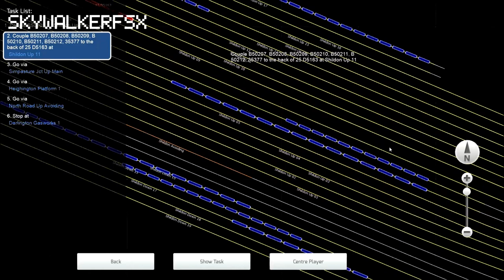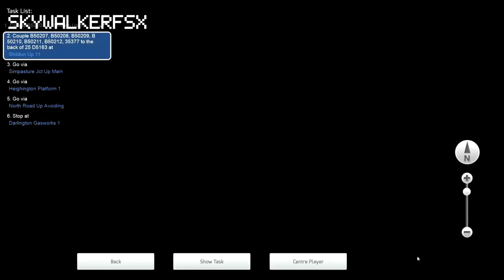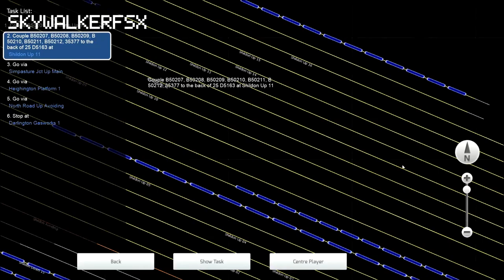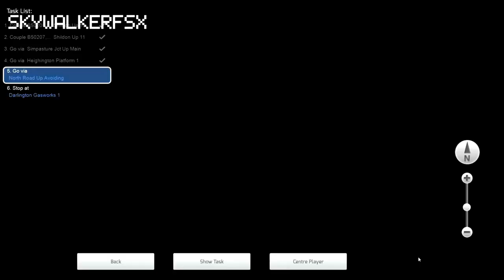Train Simulator 2016 Class 25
Weardale and Teesdale Network
Class 25 Green
Coal delivery to Darlington